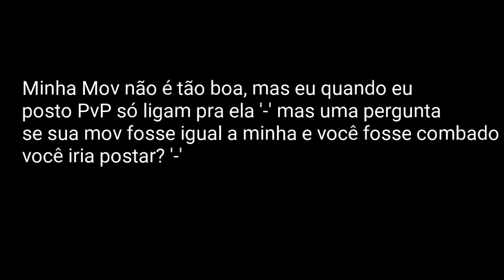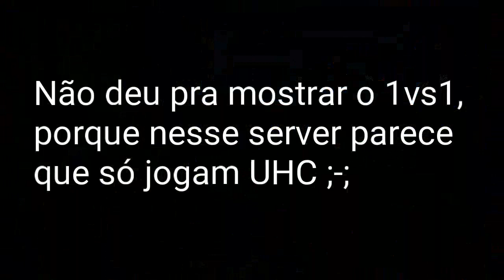"Radoio Ez/Sem Mov" - SERVER DE PVP/UHC/1VS1/KOHI PARA MCPE - MINECRAFT PE 0.15.10 ‹ Radoio ›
► Abre eu vai, abre logo

► Informações do vídeo:

► Server:
 • IP: chansmc.play-pe.xyz
 • Port: 25635

► Quer minha skin para nudes, intros, thumbs ou algo do tipo? Peça no twitter (͡° ͜ʖ ͡°)

 • E algumas tem copyright!

iFamily™ ( Mais Que Uma Team )🔥

🐦Twitter Oficial: @iFamilyTEAM

❤Mais Que Uma Família